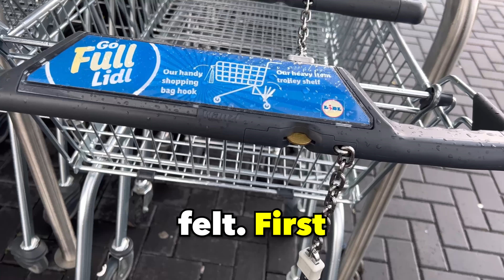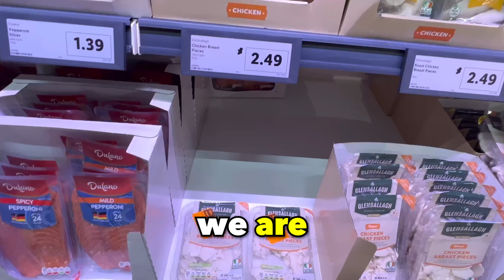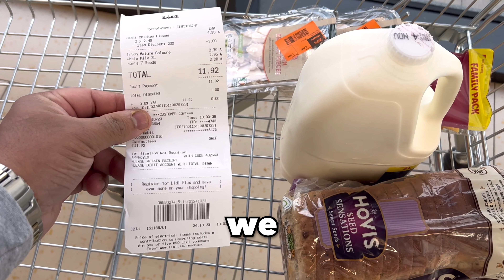Ireland cost of living | @GabrielIreland | Dublin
In this video, we'll be looking at what can you buy in minimum wage in Ireland. We'll be covering a range of things, from groceries to clothes to travel.

If you're looking to buy something in Ireland, be sure to check out our video! We'll show you what can you buy in minimum wage in Ireland, as well as some of the alternative things you can do with your money. From groceries to clothes to travel, we'll have something for everyone in this video!
What can you buy in minimum wage in Ireland

minimum wage
minimum wages act
minimum wages update 2023
minimum wages act 1948
minimum wages act 1948 in hindi
minimum wages song
ireland
ireland minimum wages
minimum wages act 1948 mcq questions
minimum wages act 1948 mcq
lidl
aldi
grocery shopping in ireland
grocery shopping
grocery shopping haul
grocery shopping
grocery shop
supervalu